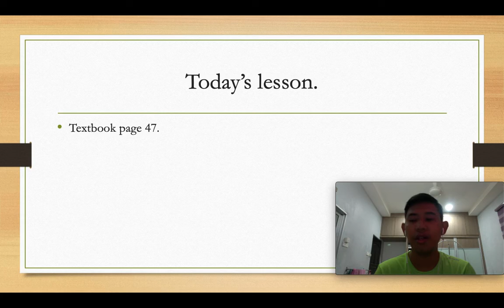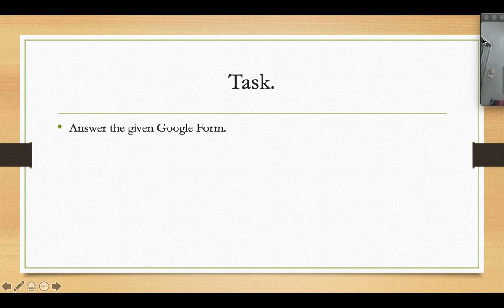ENGLISH YEAR 1 (SUPERMINDS PAGE 47)